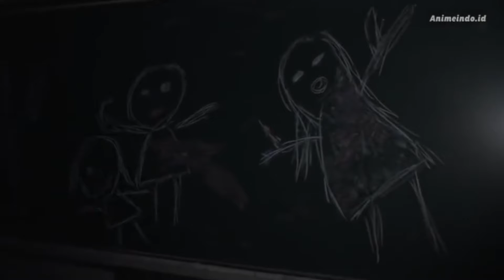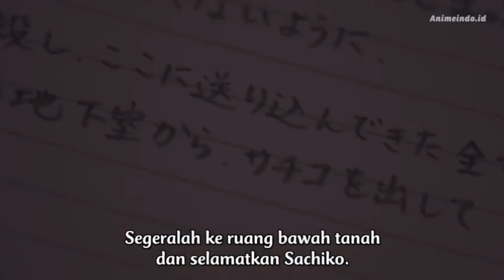Corpse Party (Live Action): ¿Es buena película? | Opinión